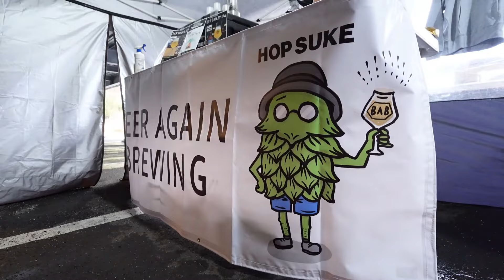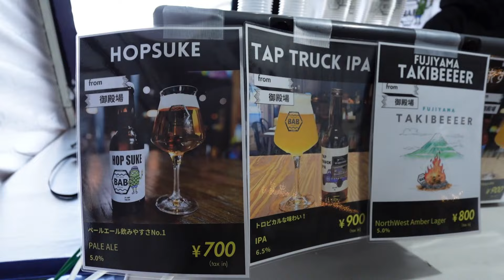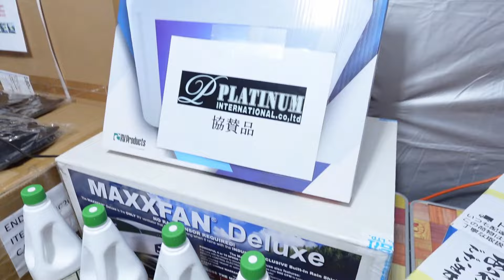キャンピングカー＆キャンピングトレーラーが勢揃い！| 大規模になってしまった⁉︎オフ会 BINGHIS | ドローンも吹っ飛んだ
なめかじチャンネルは毎週更新！

今回は、先日静岡県の久能山で盛大に行われたイベント"BINGHIS"の様子をダイジェストで公開いたします！恒例のお菓子撒きあり、ビンゴ大会やりんかちゃんのライブありで相変わらず情報量多すぎなイベントとなっております。ぜひ、最後までご視聴ください。

・ご一緒したYouTuberさん